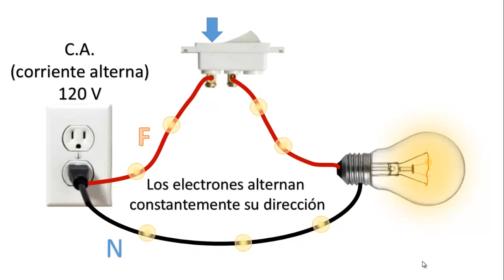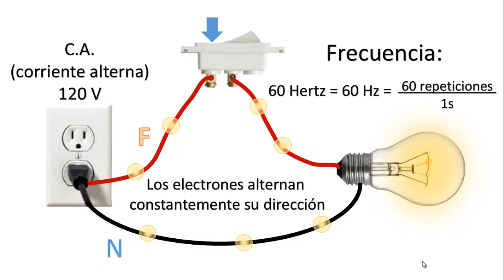Explicación animada de la corriente directa y alterna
Explicación animada de la corriente directa o continua (baterías, pilas) y la corriente alterna (doméstica)

Para un dispositivo que consume energía el cátodo es negativo, y para un dispositivo que proporciona energía (batería por ejemplo) el cátodo es positivo.